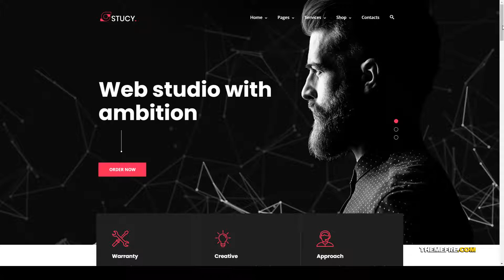Stucy - Web Design Agency WordPress Theme agency 13 Website Builder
ThemeForest Files Included Layered PSD, PHP Files, JS Files, PSD

 Columns 4+

 Layout Responsive